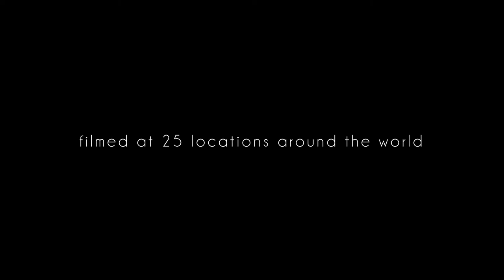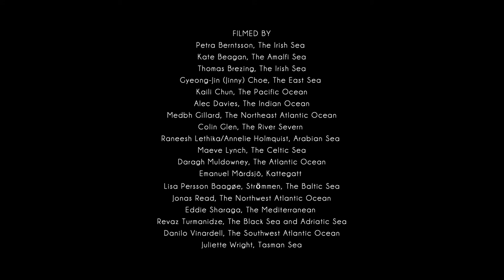CASTING INVISIBLE LINES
Casting Invisible Lines is an inquiry into both the connectivity of the sea and the barrier that the ocean skin presents. Petra Berntsson invited artists around the world, living or working by the sea, to film short clips exploring their own relationship with the sea surface. Artist and writer Colin Glen have written an essay in response to the footage and sound artist Jane Pitt has created the soundtrack, based on hydrophone recordings from the North Sea.

CASTING INVISIBLE LINES Petra Berntsson 10:48 min, 2018

Video Collaborators:
Petra Berntsson, The Irish Sea
Kate Beagan, The Amalfi Sea
Thomas Brezing, The Irish Sea
Gyeong-Jin (Jinny) Choe, The East Sea
Kaili Chun, The Pacific Ocean
Alec Davies, The Indian Ocean
Medbh Gillard, The Northeast Atlantic Ocean
Colin Glen, The River Severn
Raneesh Lethika/Annelie Holmquist, Arabian Sea
Maeve Lynch, The Celtic Sea
Daragh Muldowney, The Atlantic Ocean

Emanuel Mårdsjö, Kattegatt
Lisa Persson Baagøe, Strӧmmen, The Baltic Sea
Jonas Read, The Northwest Atlantic Ocean
Eddie Sharaga, The Mediterranean
Revaz Turmanidze, The Black Sea and Adriatic Sea
Danilo Vinardell, The Southwest Atlantic Ocean
Juliette Wright, Tasman Sea

Soundtrack: Jane Pitt, The North Sea

Editor: Eavan Aiken